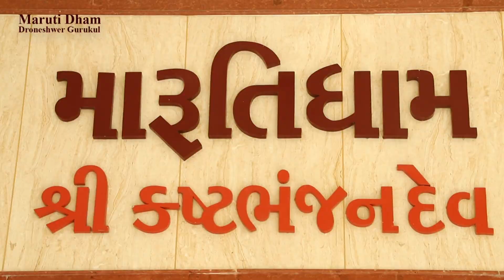Droneshwer Dem || Prakruti poojan || Gir Forest || Wildlife in Gir || Waterfall Droneshwer || SGVP